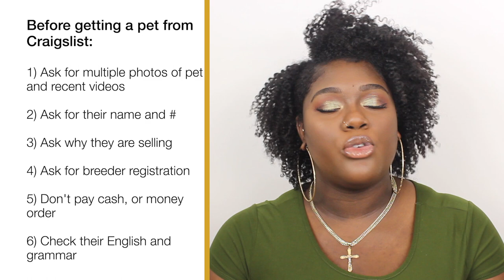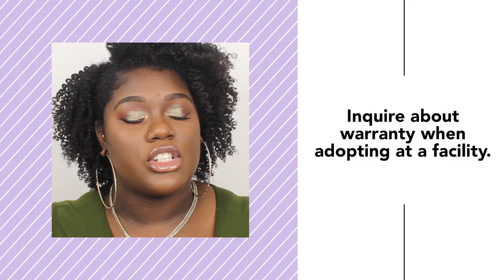How I Got My Puppy/ How to Buy a Puppy & AVOID SCAMS!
Many people keep asking me what was the process like buying my puppy, a Silky Terrier (the cousin breed to a Yorkshire "Yorkie" Terrier). which can be a hard puppy to find and also expensive. I tell you the process while also giving tips on how to buy a dog, how to avoid getting scammed especially during the holidays.

Carter's New Instagram: Tails_ofthetaylors

✨Remember to love your flaws, they make you beautiful!✨